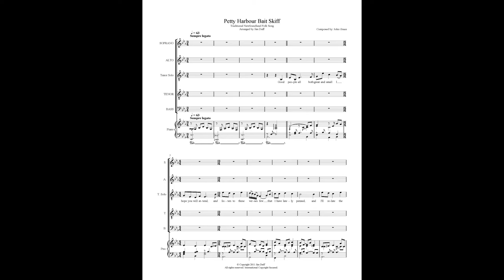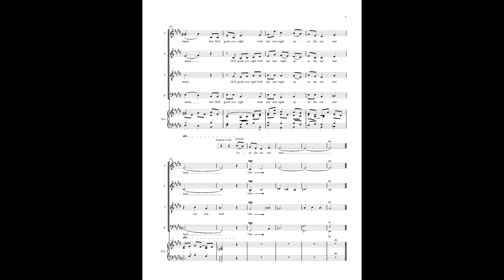Petty Harbour Bait Skiff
Jim Duff - Petty Harbour Bait Skiff
Traditional Newfoundland Folk song for SATB choir.
5 pages – Time: 2:50 Intermediate
Some divided parts in Soprano.
Available for purchase at: sheetmusicplus.com or sheetmusicdirect.com